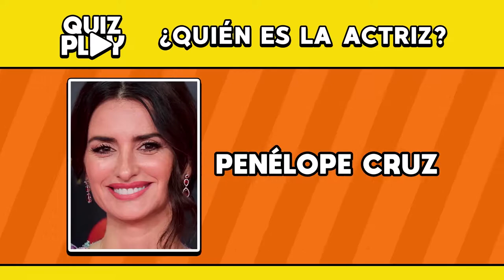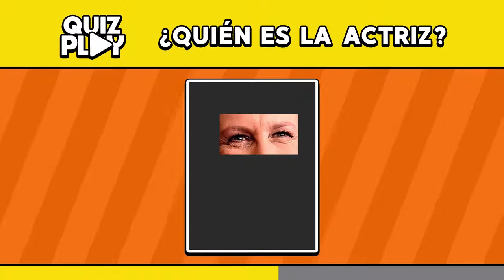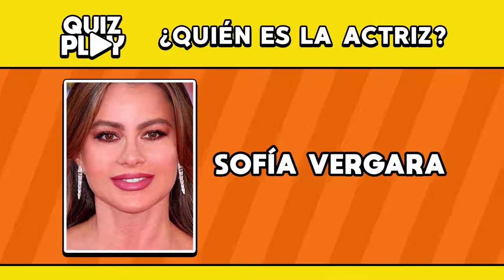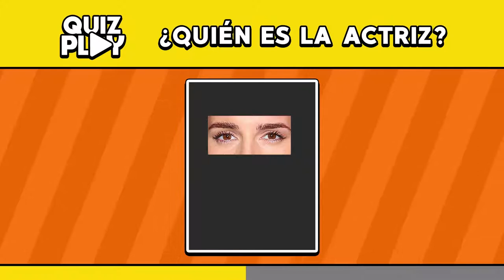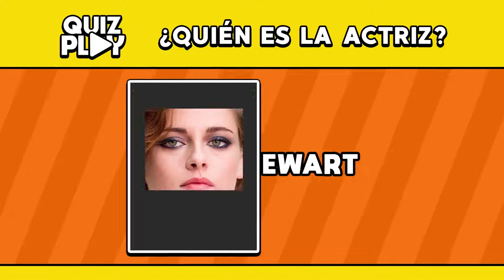👁️😜 Intenta descubrir la ACTRIZ con sus OJOS - Quiz Play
Desafíe tus conocimientos para adivinar las actrizes apenas por sus ojos en DIEZ segundos.

¿Será que usted es capaz de descubrir cada una de ellas? Entonces, participa de este video para saber si reconoces bien.